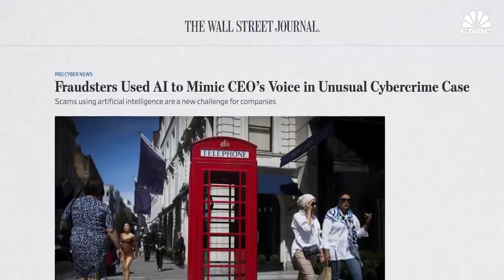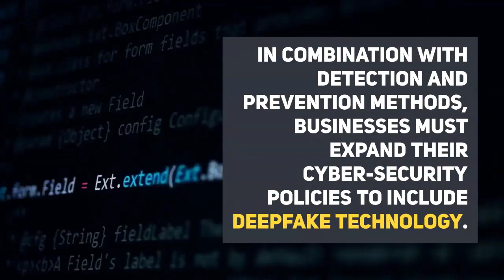What Are Deepfakes? Digital Manipulation & DEEPFAKE DETECTION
What Are Deepfakes? DEEPFAKE DETECTION & Digital Manipulation

Discover how cyber crooks are using machine learning and Artificial Intelligence to create DEEPFAKES.

While some of these deepfakes are easy to spot and might be used for fun. The AI technology and unsupervised machine learning can be very dangerous.

In another Cyber Awareness Moment, Frank Mulcahy shares the latest artificial intelligence trends 2021 and some deepfakes example for you to understand how this artificial intelligence technology represents a cyber threat for all of us. This is video 1 from the DEEPFAKE series:

If you would like to provide cyber security training at no cost to your organization contact They will deliver for you and your employees a cyber security course and offer information and cyber security training for employees and cybersecurity for beginners.

If you are interested on FREE identity theft and cyber security training in your organization.

We provide FREE identity theft and cybersecurity training in your organization at no expense.
in a 2 hour Lunch and learn we offer an effective training on:
1) How identity theft works (Including: scambait, email hacks,internet security,cyber attack, deepfake)
2)  Cyber security training.
3) How to avoid hacking

Also if you are interested on Cyber security jobs or having a cyber security training for employees or cyber security career, Get in touch with us we provide cybersecurity careers,security awareness training,cybersecurity 101 and several information security analyst opportunities